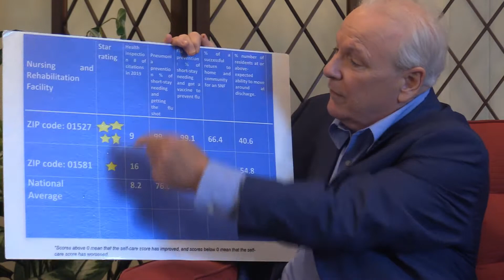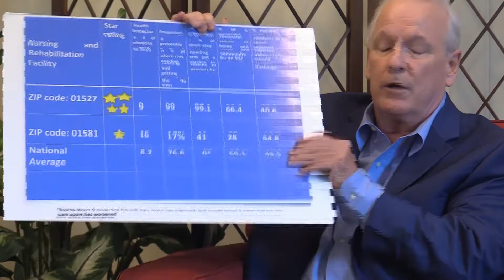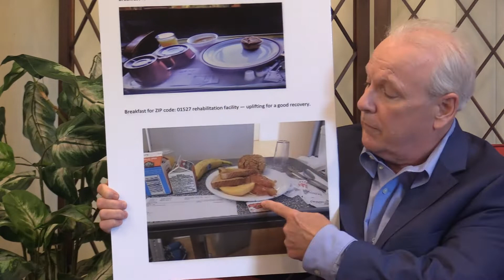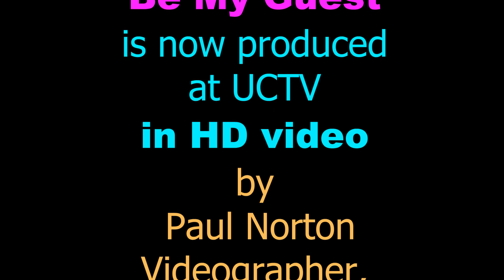Be My Guest 06 22 2022 William Butler Author "Navigate the Medical Maze"